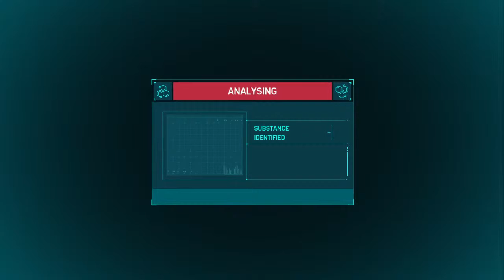Just Ultimate Spidey - No Frills